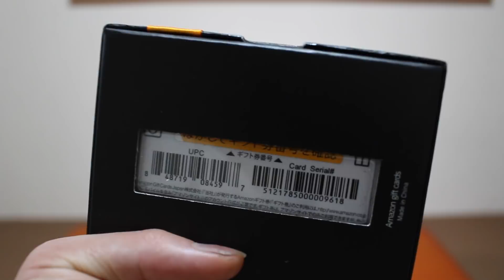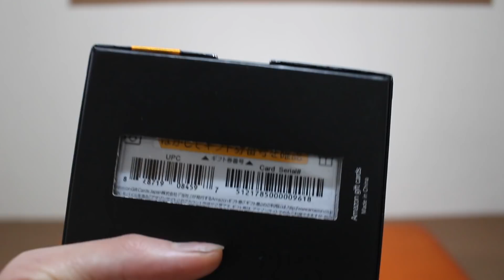コンテスト優勝しました🏆🌟最優秀賞は何がもらえるの⁉️😆UUUMから届いた✨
優勝しました😆
中身をさっそく開封してみました♫

新年１発目のUUUM内のコンテストにて、１位をいただくことが出来ました🌟
賞品で〇〇カードもらった!!

📮ファンレター発送先
〒106-6134
UUUM株式会社 かっちゃん宛
受取までに数ヶ月かかる場合があります›‹

【コンテスト優勝しました🏆🌟最優秀賞は何がもらえるの⁉️😆✨】

素材提供
PIXTA